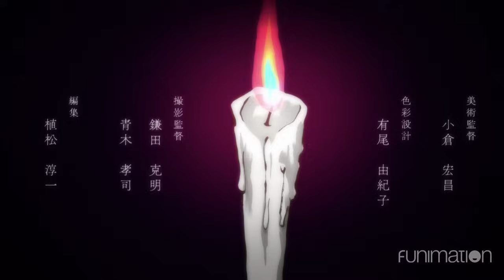Junji Ito Collection – Opening Theme – Shichiten Battou no Blues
"Shichiten Battou no Blues (七転八倒のブルース)" by THE PINBALLS

Enter the twisted world of Junji Ito’s works of horror! Witness the most hair-raising stories from Junji Ito Masterpiece Collection and Fragments of Horror like you’ve never seen them before. For any fans who seek the thrill of shocking imagery and ill-fated characters, this whole show is made for you.